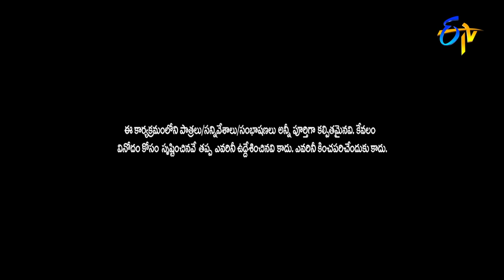Sudigaali Sudheer Performance | Extra Jabardasth | 4th February 2022 | ETV Telugu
Sudigaali Sudheer and his team take the stage with a skit of showing their range after completing 1000 episodes and create a burst of laughter with their funny acts.